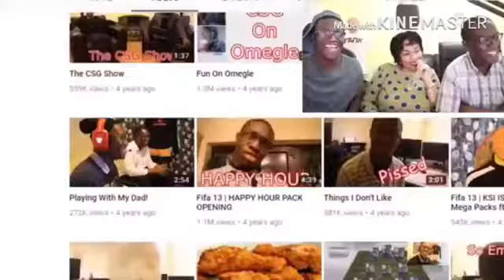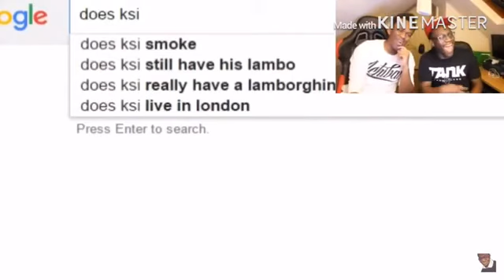Deji Laughing For 5 Minutes Straight😂🤣 (his laugh is hilarious)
how can some ones laugh be this funny